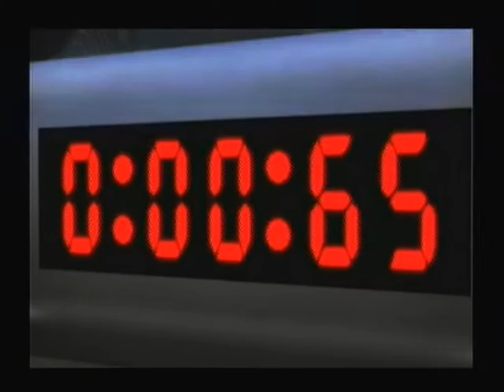Let's Play Super Smash Bros Brawl - #4 Check your turrets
We go to the fire embelem, metriod, and Legend of Zelda areas. We meet new charaters and I leave you off im a middle of a level. We battle more Zombie robs and primids.